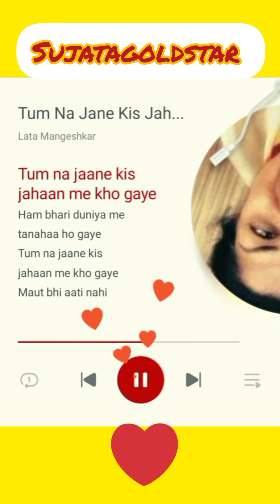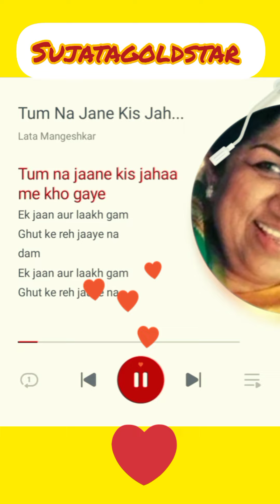Tum Na Jane Kis Jahan ❤️ Sujata ❤️ Unplugged Short Lyrics video ❤️ Lata Mangeshkar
Artist       Sujata

Editing.  Tiara

Sing Along to this bollywood song "Tum Na Jaane Kis Jahaan" from the movie Sazaa. The Movie Stars Dev Anand, Nimmi, Shyama, K. N. Singh and Durga Khote. Let's celebrate the song Lyrics in Hindi and English.

Tum Na Jaane Kis Jaahan Mein Kho Gaye from Sazaa (1951), a super hit movie starring Dev Anand, Nimmi, Shyama, K. N. Singh and Durga Khote. This song is penned by celebrated lyricist of yesteryear Sahir Ludhianvi, composed by S D Burman and sung by Lata Mangeshkar. Have a great time watching and listening to these beautiful melodies from our treasure of old classic.

Tum Na Jaane Kis Jahaan with lyrics | तुम ना जाने किस जहान गाने के बोल | Sazaa | Lata Mangeshkar

Yours queries

tum na jane kis

tum na jane kis jahan mein kho gaye lyrics

tum na jane kis jahan mein kho gaye

tum na jane kis jahan mein kho gaye karaoke

tum na jane kis jahan mein kho gaye status

tum na jane kis jahan mein kho gaye sanam

tum na jane kis jahan mein kho gaye jagjit singh

tum na jane kis jahan mein kho gaye instrumental

tum na jane kis jahan mein kho gaye lata mangeshkar

tum na jane kis jahan

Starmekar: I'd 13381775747